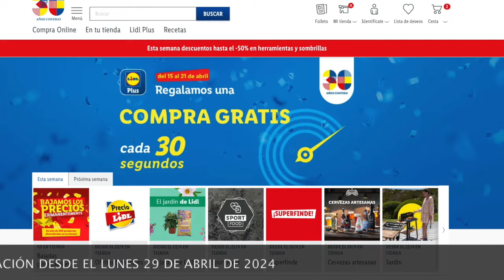🔥*PRÓXIMA SEMANA*LIDL CATÁLOGO DEL 29 DE ABRIL AL 5 DE MAYO DE 2024🔥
Nuevas ofertas de los supermercados Lidl para la Semana ddel 29 de Abril con muchas ofertas a 1, 2 y 3 euros. No olvides que también hay código en la web de Lidl España a partir de 30 euros los gastos de envío estándar gratis con el código ANIVERSARIO30

OTRA INFORMACIÓN

✅ CANAL  @MsGuely
✅ CANAL   @msguelytv

📝  www. msguely.info